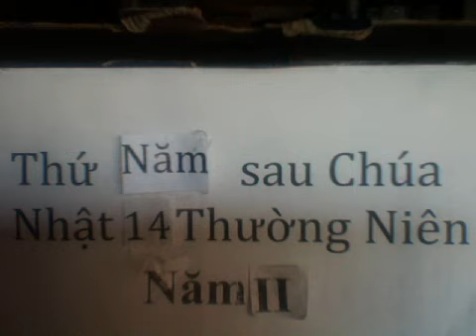Thứ Năm sau Chúa Nhật 14 Thường Niên Năm Chẵn